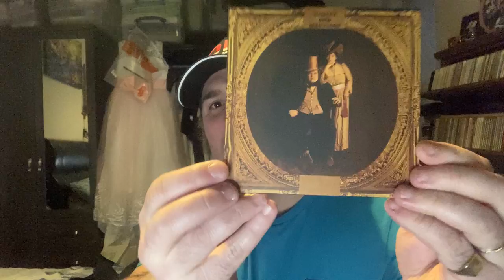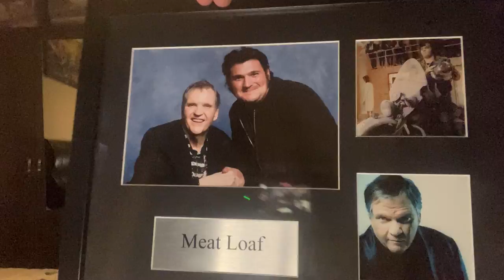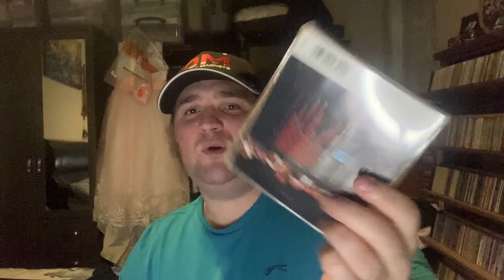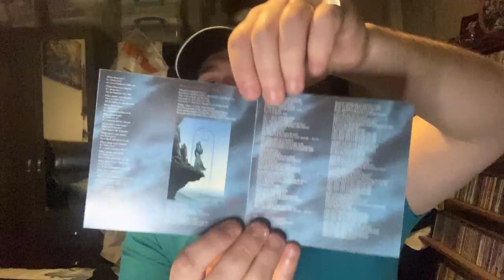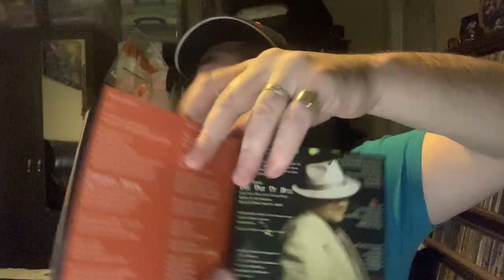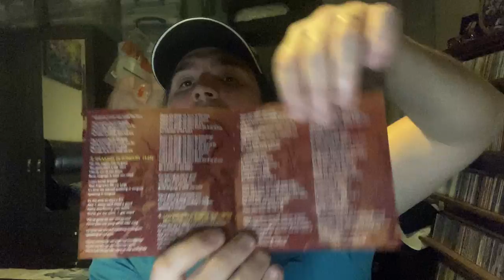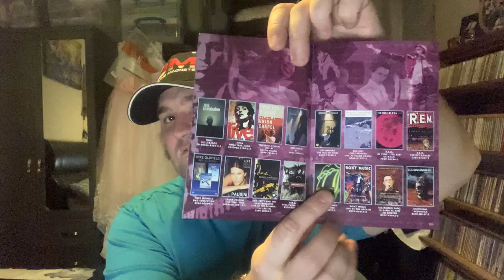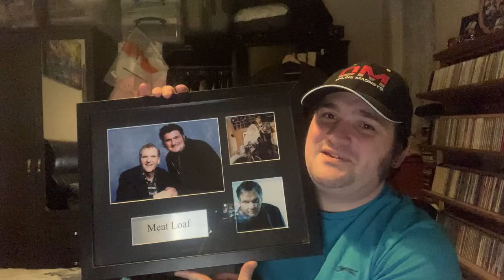My Meat Loaf CD & DVD Collection